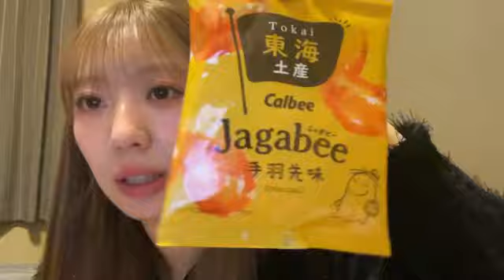2024年12月07日21時11分16秒 坂本 りの（HKT48 チームH）RINO SAKAMOTO